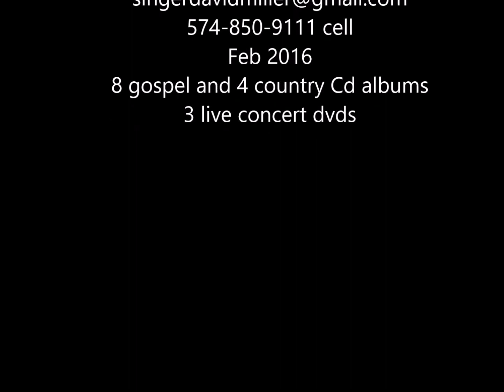Heaven Bells Singer David Miller written by Singer David Miller in memory of Elmer